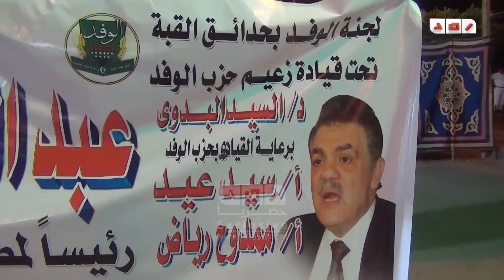رصد | مؤتمر لحزب الوفد لتأييد السيسي بدون جماهير والاطفال هم الأعلي حضوراً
رصد | مؤتمر لحزب الوفد لتأييد السيسي بدون جماهير والاطفال الأعلي حضوراً